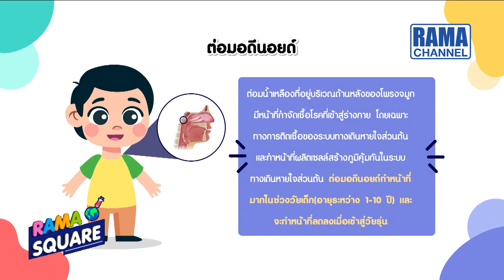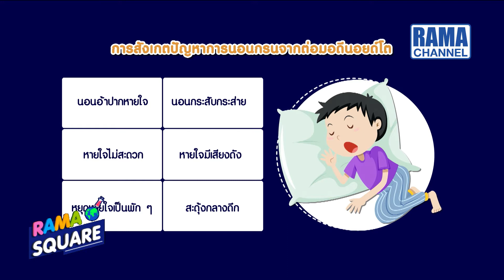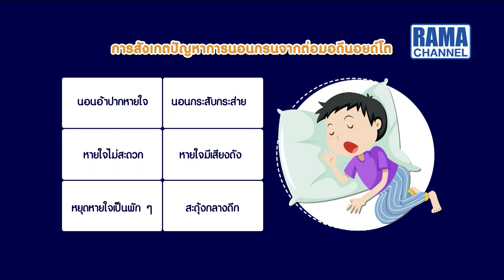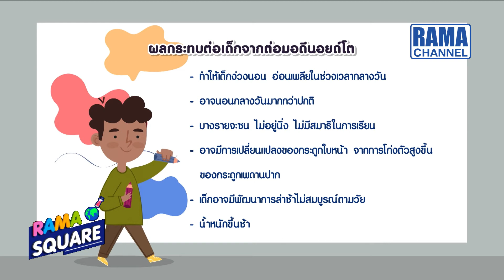RAMA Square - ปัญหาการนอนกรนในเด็ก เรื่องสำคัญที่ผู้ปกครองต้องใส่ใจ (1) 15/06/63 l RAMA CHANNEL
Break 3 Daily Expert
ปัญหาการนอนกรนในเด็ก เรื่องสำคัญที่ผู้ปกครองต้องใส่ใจ (1)
แขกรับเชิญ : ดร.ชญาน์นันท์ ใจดี อาจารย์พยาบาล โรงเรียนพยาบาลรามาธิบดี คณะแพทยศาสตร์โรงพยาบาลรามาธิบดี มหาวิทยาลัยมหิดล